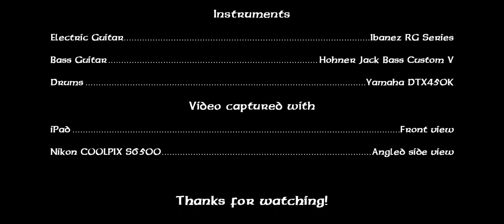The Good, The Bad and the Ugly - Hard Rock Cover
Hello everyone! Here's my cover of the theme song of the famous spaghetti western from 1966, 'The Good, The Bad and the Ugly'.

You may also notice the aspect ratio of this video is not 16:9, but instead 2.39:1 (or rounded off as 2.40:1).

The theme song of 'The Good, The Bad and the Ugly' is composed by musical genius Ennio Morricone. This video would not be possible without him. :)

Equipment:
- CAMERAS: Nikon Coolpix S6500 & Apple iPad
- GUITAR: Ibanez RG370DXZ
- BASS: Hohner Jack Bass Custom V
- DRUMS: Yamaha DTX450K Electronic Drums

Guitar Tunings:
- Ibanez RG370DXZ: E-A-D-G-B-E (E Standard)
- Hohner Jack Bass Custom V: B-E-A-D-G (B Standard)

Programs used:
Audio recording software: PreSonus Studio One 2
Video/Audio editing software: Sony Vegas Pro

The Good, The Bad and the Ugly theme (c) Ennio Morricone